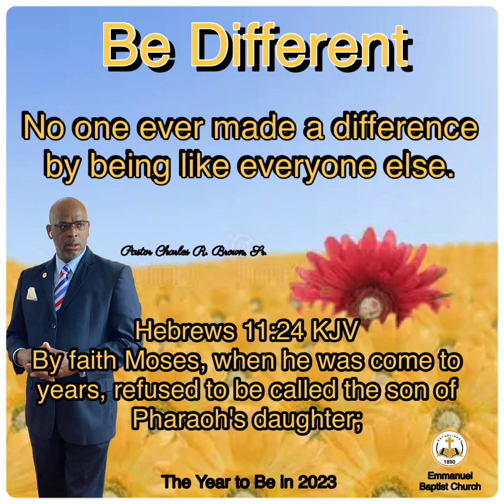Be Different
By faith Moses, when he was come to years, refused to be called the son of Pharaoh's daughter;